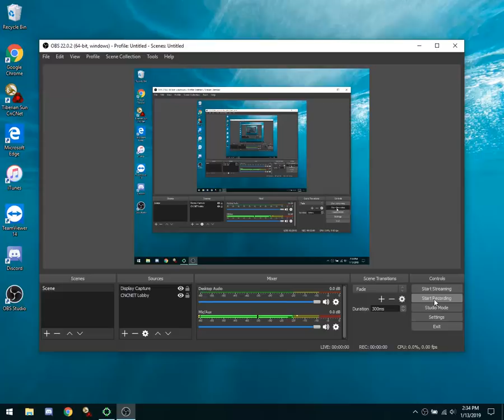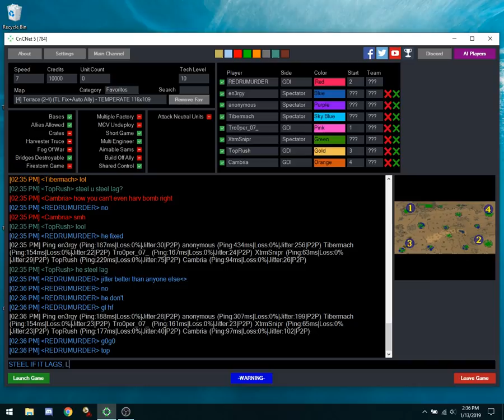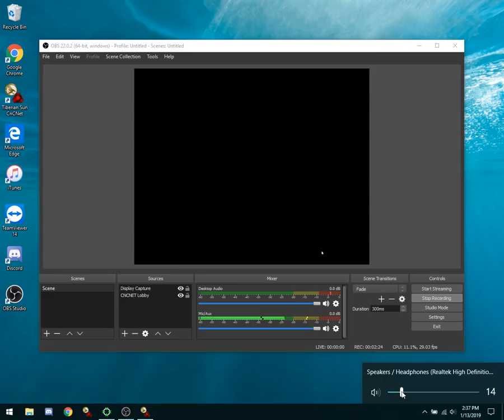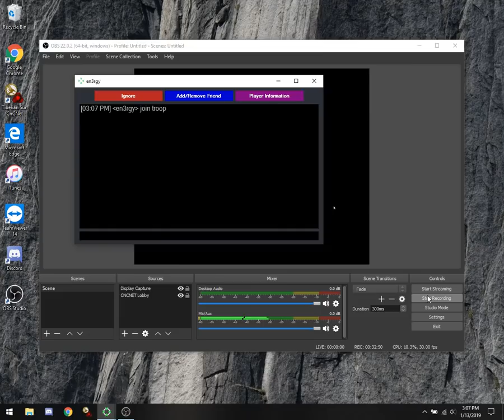REDRUM(POV),Cambria vs TopRush, Tro0per07